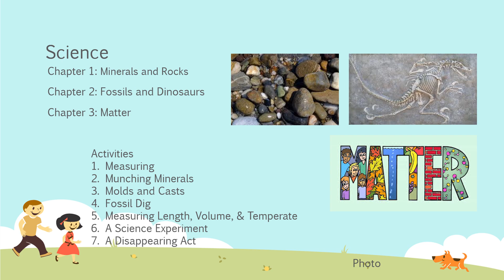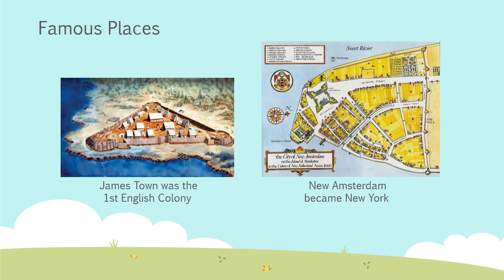G5 1ST Quarter CSUB Portfolio Review Madden Lopez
G5 1ST Quarter Core Subjects Portfolio Review Madden Lopez @HomeschoolGlobal